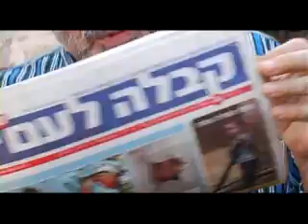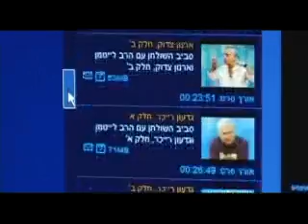בני ברוך - תנועה למען האהבה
בני ברוך היא תנועה מגוונת, הכוללת אלפי תלמידים בארץ ובעולם שעוסקים בלימוד חכמת הקבלה. כל תלמיד בוחר לעצמו את המסלול ואת היקף הלימוד המתאים לו, לפי רצונו ויכולתו האישית.